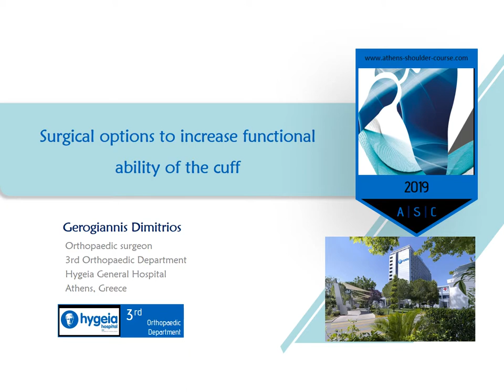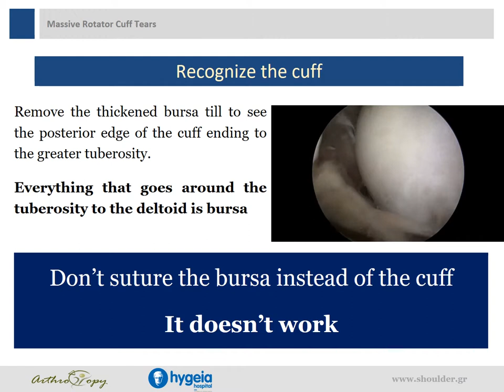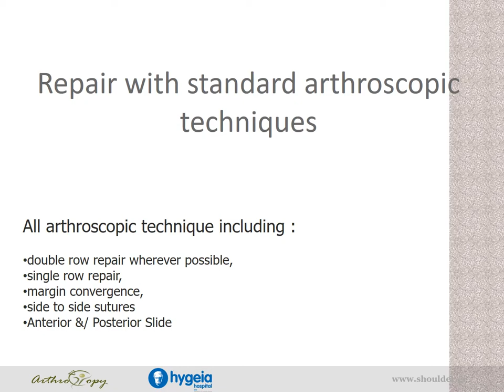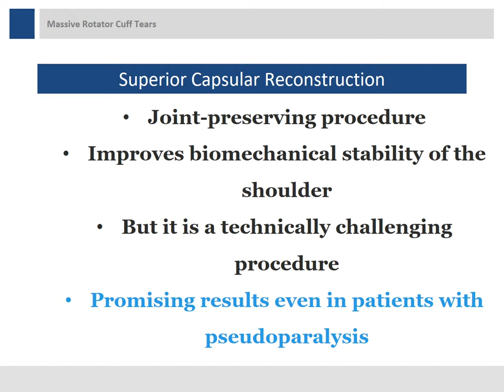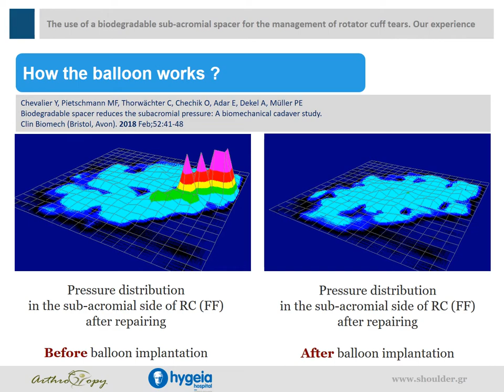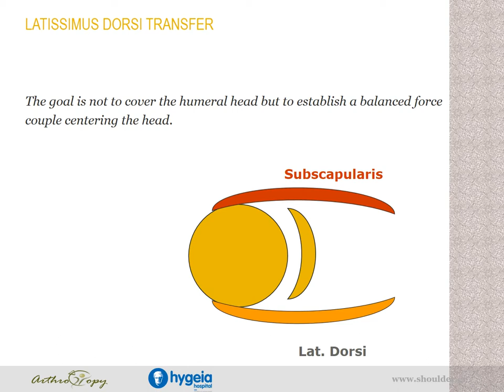Surgical options to increase the functional ability of the cuff - Dimitrios Gerogiannis